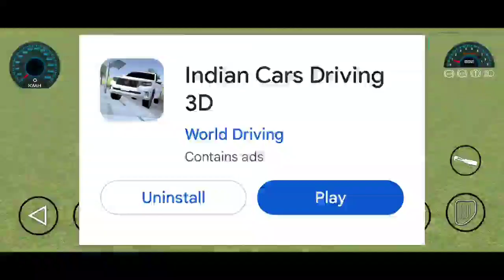New Indian Open World Game | Indian Cars Driving 3D | Indian Cars , Fire Engine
Update का Fix Time || Indian Bikes Driving 3D New Update Fix Time | All Cheat Codes

New House + Surpa + Monster ,Bikes New Update | Indian Bikes Driving 3D | BSU Gamerz

supra cheat code in indian bike driving | new army tank gameplay | indian bike driving new update

supra cheat code in indian bike driving
3d